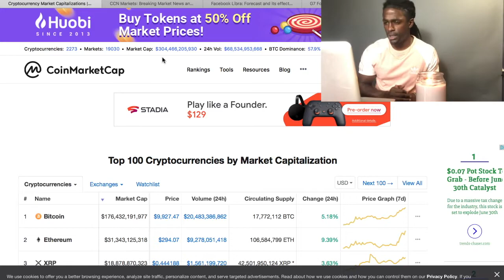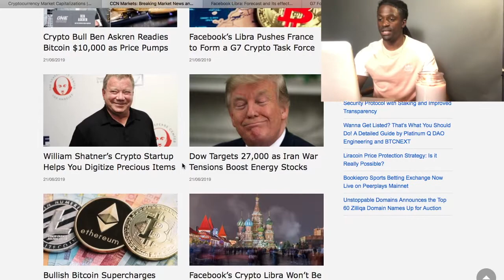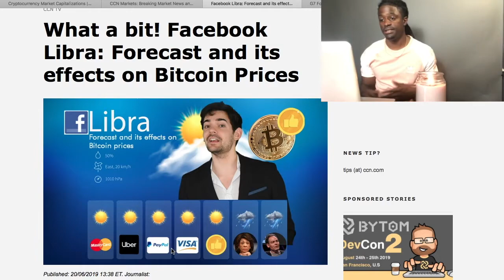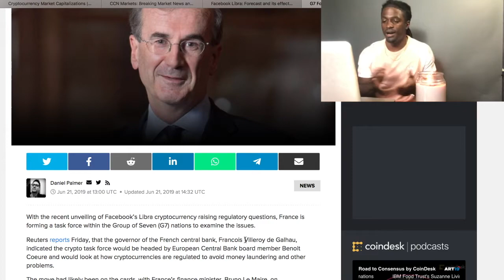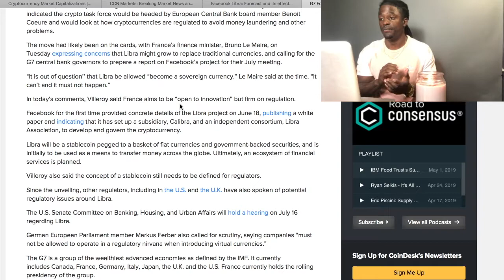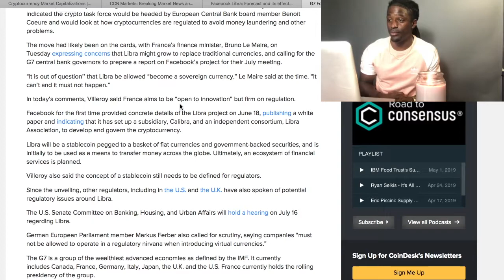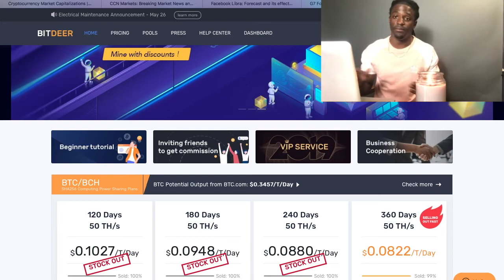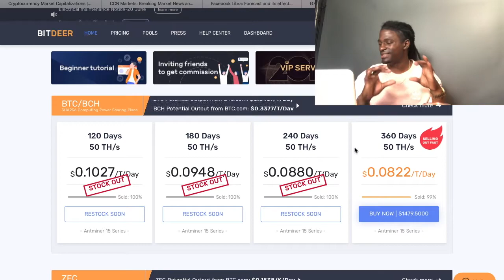Facebook Libra Coin - The New Bitcoin???